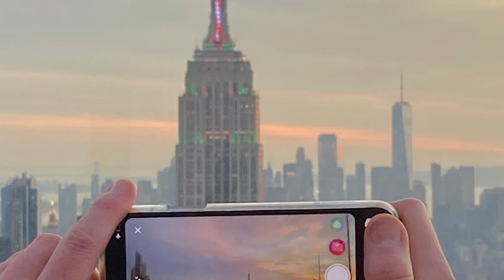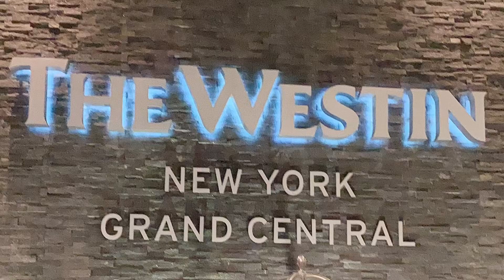Nuestra Navidad en New York 2020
Vacaciones soñadas con mis amigos Nestor, Sonia y Sari, compartimos en este video algo de nuestros paseos y aventuras en una ciudad mágica de películas, de frío en Navidad 🎄 y mi cumpleaños súper especial en este rincón del mundo.